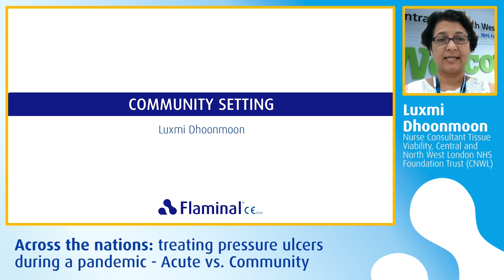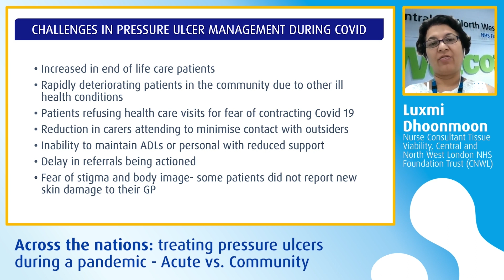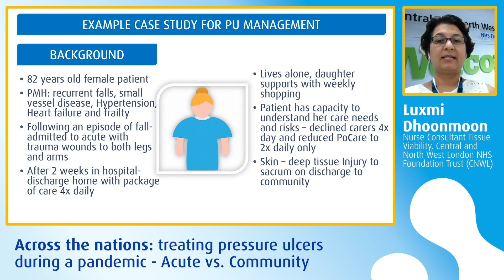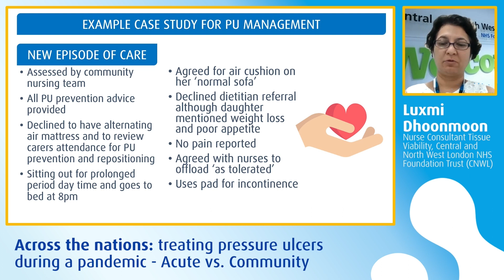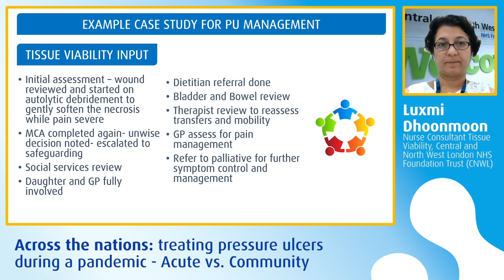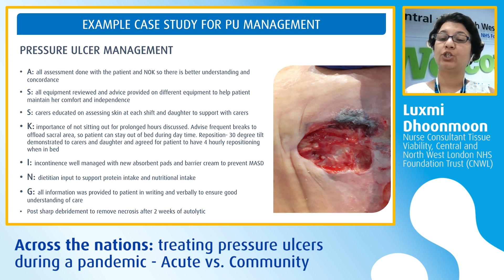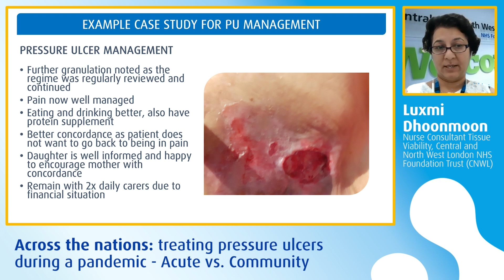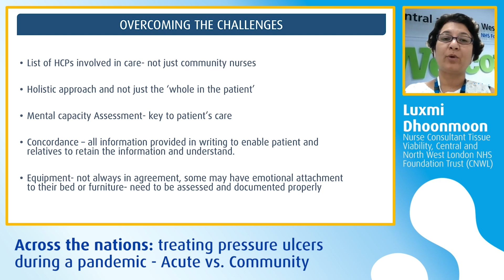Across the Nations: Treating Pressure Ulcers During a Pandemic - Community Setting